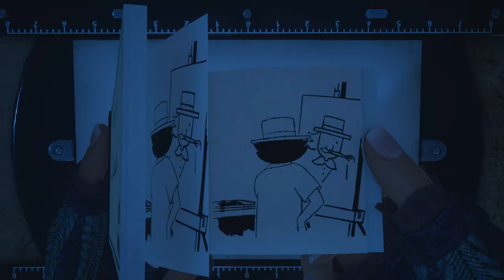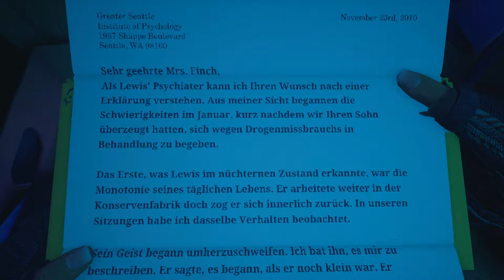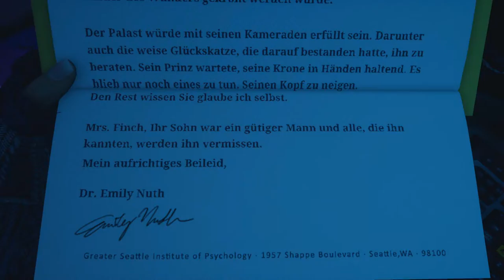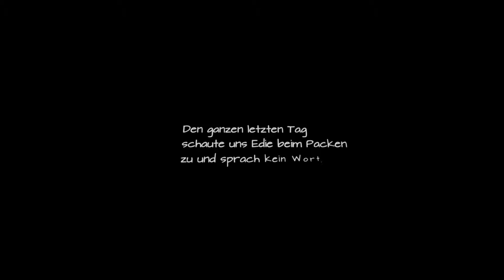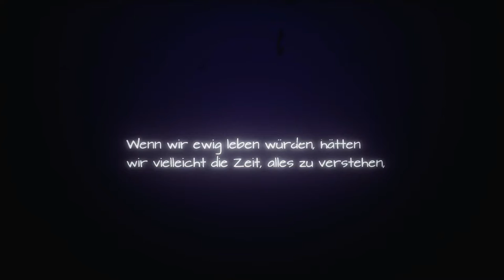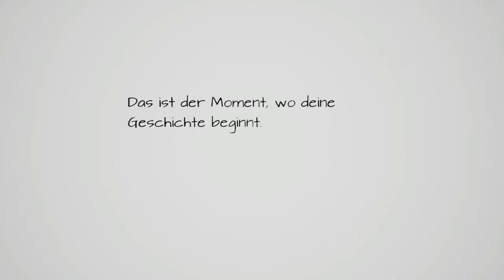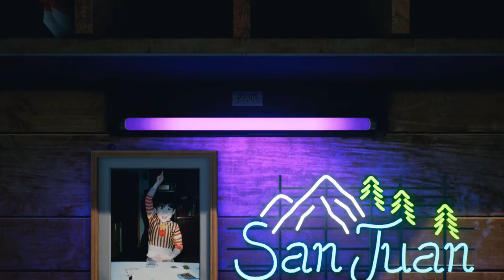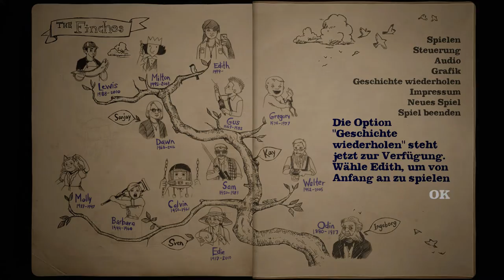What Remains of Edith Finch #4 Dein Erbe [Ende]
Netzwerk/Partner: TGN/BroadbandTV_Gaming
Kanal: TGN

1x Corsair Force Series GS interne SSD-Festplatte 240GB (7 cm (2,5 Zoll), SATA III) rot